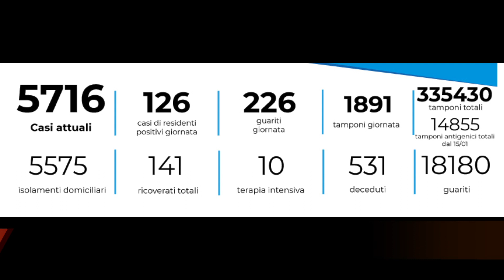TG7 Basilicata Emergenza Covid. 1.891 tamponi, 129 positivi, decedute 4 persone, guarite 227.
TG7 Basilicata Emergenza Covid 10 Maggio 2021
Le positività riguardano: 4 persone residenti ad Acerenza, 1 ad Albano di Lucania in isolamento a Potenza, 2 ad Anzi, 1 ad Atella, 6 ad Avigliano, 1 a Baragiano, 3 a Bernalda, 6 a Cancellara, 2 a Ferrandina, 1 a Filiano, 2 a Genzano di Lucania di cui 1 in isolamento a Potenza, 4 a Lagonegro, 3 a Lauria, 5 a Lavello, 8 a Matera, 2 a Melfi, 1 a Moliterno, 1 a Montemilone, 1 a Montescaglioso, 1 a Muro Lucano, 4 a Nova Siri, 1 a Pietragalla in isolamento a Potenza, 10 a Pietrapertosa, 4 a Pignola, 4 a Pisticci, 3 a Policoro, 18 a Potenza di cui 1 in isolamento a Vaglio di Basilicata, , 2 a Rapolla, 10 a Rionero in Vulture, 2 a Rivello, 4 a Rotondella, 4 a Ruoti, 1 a San Fele, 2 a Scanzano Jonico, 1 a Stigliano, 1 a Vietri di Potenza, 1 persona residente in Piemonte ed in isolamento a Lauria, 2 persona residente in Puglia e lì in isolamento.